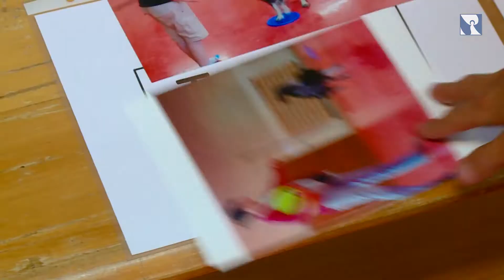Kompetenztraining mit Hund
Der Hund ist neben der Katze das beliebteste Haustier. Er ist nicht nur ein treuer Begleiter, sondern kann uns Menschen auch ganz konkret helfen – zum Beispiel unsere sozialen Fähigkeiten auszubauen. Wir waren bei einem sogenannten „Kompetenztraining mit Hund“ im oberbayerischen Gaißach mit dabei.